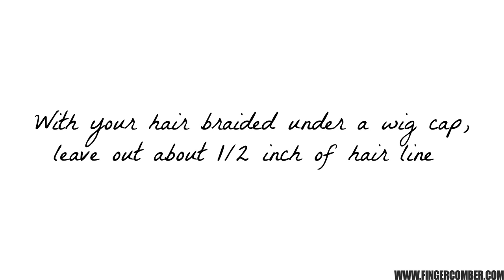Finger Comber | How to rock your Sof-Kinx Unit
Fingercomber SOF-KINX UNIT
Whether you’re in the classroom, or in the boardroom, you’ll be the perfectly polished naturalista in the new Sof-Kinx Unit.  This awesome, grab & go protective styling unit gives you the perfect Workflow-Look, in an instant!  She’s a bit shorter than the Kinky Kurl Out Unit.  She’s voluminous, kinky-soft, and at $68 she’s also budget friendly.  Arrives ready to wear, with care instructions.

About Fingercomber.com
The natural haircare community that was made for naturals by naturals. For many years, we've worked behind the scenes, exclusively supplying some of the top natural stylists and salons, with innovate cutting edge techniques, and man-made, sustainable hair fibers.
Our goal is to facilitate community, and to support other sisters as we all navigate our individual journeys to healthy,natural hair.